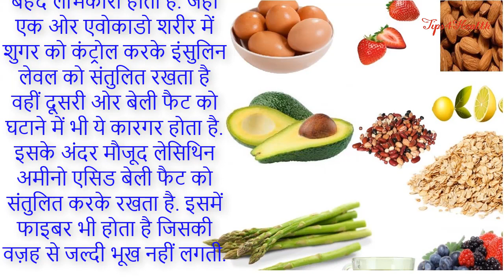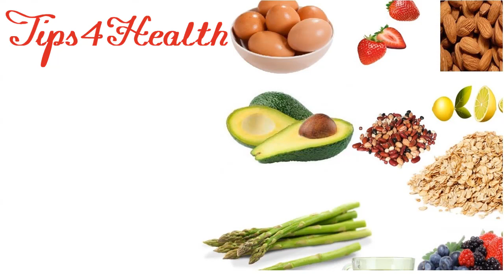Lose Belly fat With The Help Of These Foods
Hello friends, Just like how there are workouts that help you lose belly fat, there are some awesome foods to eat to lose belly fat.
If you're really serious about losing the belly bulge then you need to eliminate sugar and dangerous processed carbs and start eating some powerful fat burning foods. In this video you're going to learn about the foods that will help you trim inches off your waist line. so watch this video to know more.